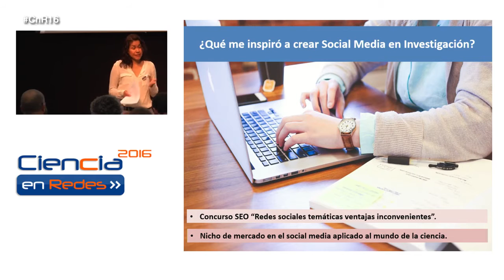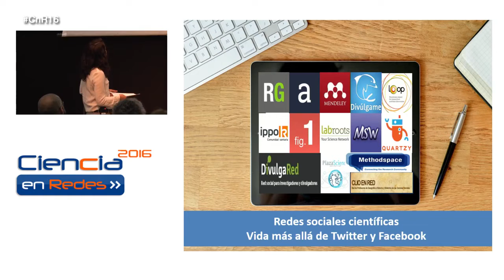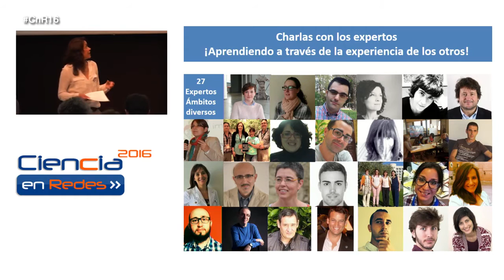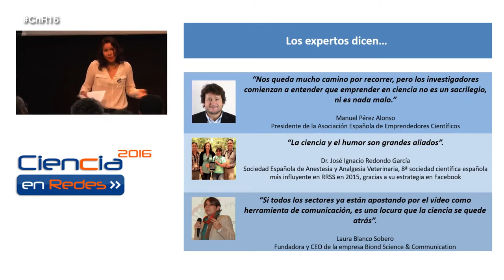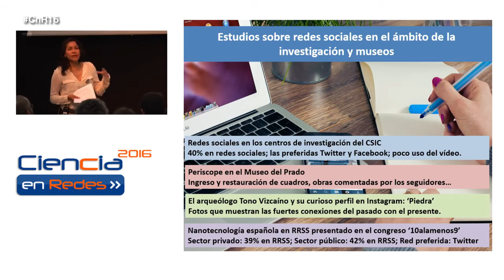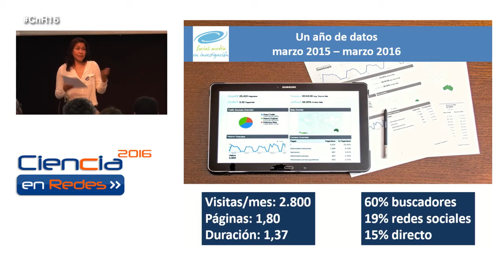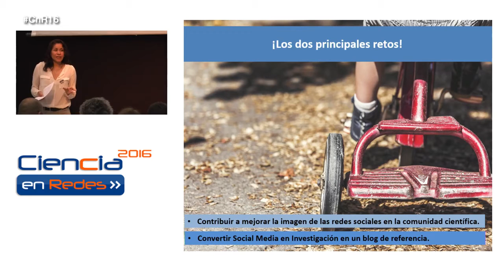Social media en investigación. Lydia Gil. CnR16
Social media en investigación. Lydia Gil, de Tusocialmedia, en Diez minutos de gloria de la jornada Ciencia en Redes 2016, celebrado en La Casa Encendida el 28 de abril de 2016.